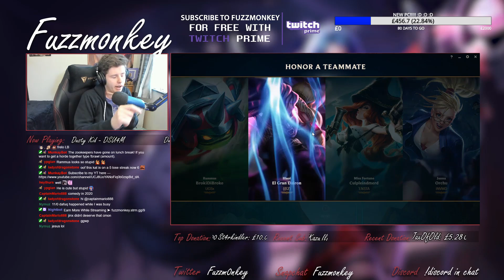Fuzzmonkey | MY LEBLANC GOES FLAWLESS IN SEASON 10 PLACEMENTS!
Always nice doing well in your placements? How are your placements going? :)

Thumbnail and edited by Metix:-

Intro & Outro done by Richey:-